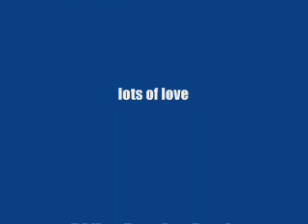Alfie September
Baby Alfie at 5 months